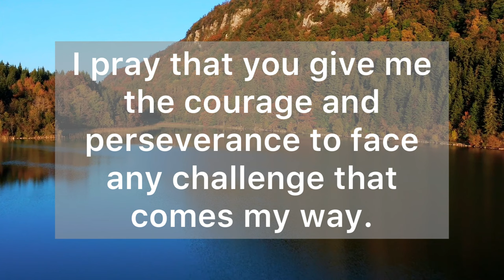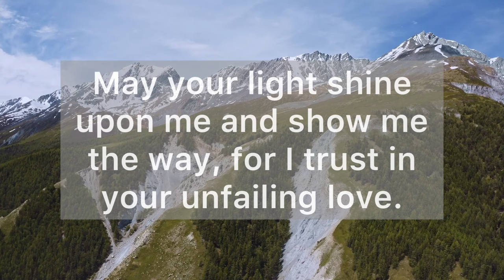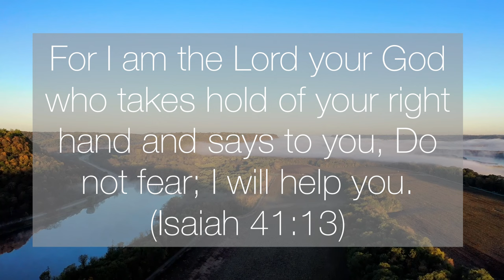A Prayer for Strength and Guidance - God, Grant me the Strength and Wisdom to Overcome any Obstacle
Dear Heavenly Father, I come before you today in need of your strength and guidance. Life can be overwhelming at times, and I feel lost and unsure of which path to take. I pray that you give me the courage and perseverance to face any challenge that comes my way. Strengthen me with your grace and fill me with your love. Guide me in all my decisions, and lead me to the path of righteousness. Lord, I know that I can do all things through you, for you are my rock and my fortress. Please, grant me the strength and wisdom to overcome any obstacle, and may I find peace and comfort in your loving arms. I trust that You have good things in store for me, and I ask that You would help me to stay focused on Your promises. May your light shine upon me and show me the way, for I trust in your unfailing love. Thank you, God, for your never-ending grace and mercy. May your presence be with me always.

For I am the Lord your God who takes hold of your right hand and says to you, Do not fear; I will help you. (Isaiah 41:13)